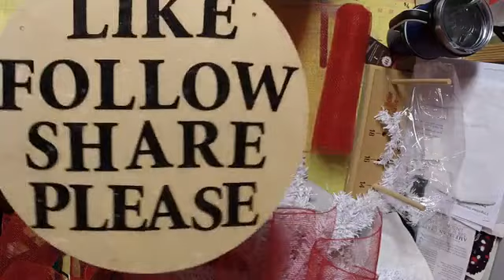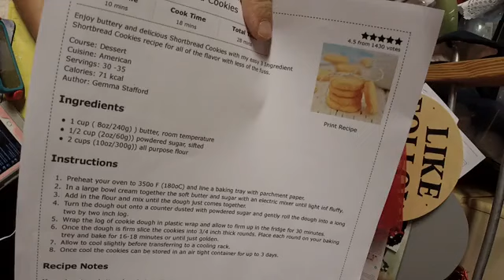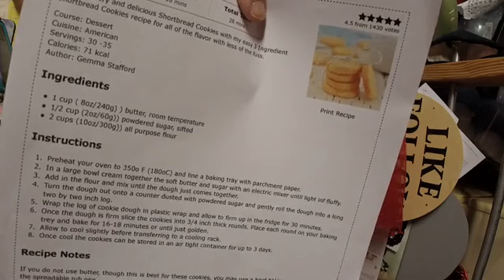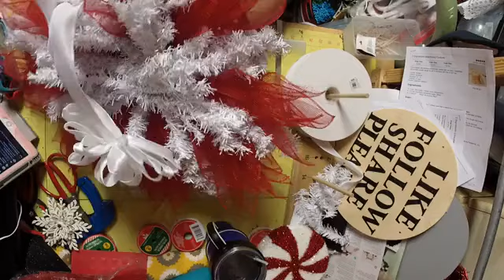Snowflake a little different| Easy DIY Wreath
Happy wreathing!